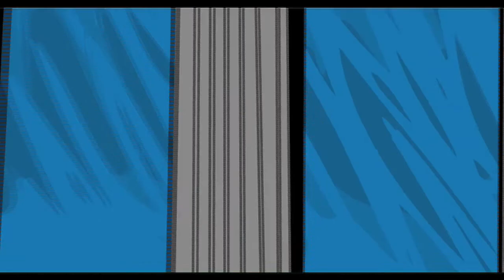Stasi Dog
He has no home, he has no master, he has no friends. What happens to Brandi an East German Secret Police Dog after the fall of communism.